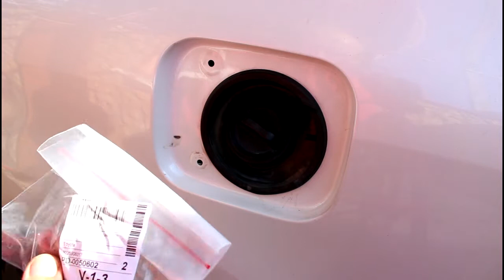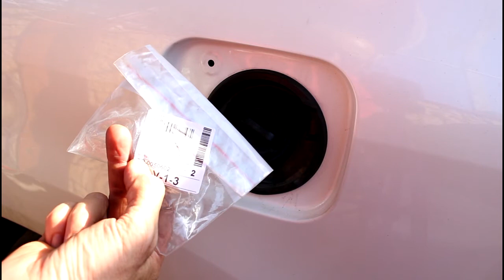Toyota Harrier Тойота Харриер 2004 года Ремонт лючка бензобака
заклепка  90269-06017